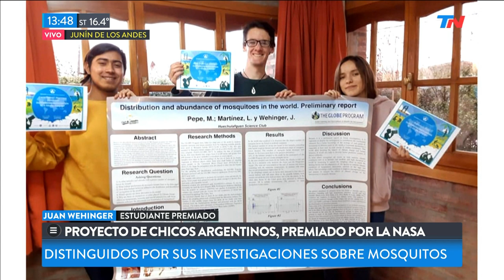Proyecto de chicos argentinos, premiados en la NASA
Marianela Pepe, Juan Wehinger y Lúcio Martínez hablaron con Todo Noticias sobre su trabajo de investigación premiado por el Proyecto GLOBE Educación y Prevención Zika y el Departamento de Estados Unidos.

Fragmento de "TN de 10 a 14" emitido el Miércoles 7 de Agosto de 2019.